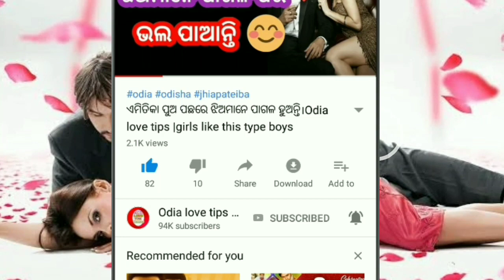କେମିତି ଜାଣିବେ ଝିଅ ଭଲ ପାଉଛି କି ନାହିଁ ? Odia Love tricks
Hy friends

This video is based on kemiti janibe jhia love kruchiii kii nai ?
Odia love tricks
Odia love formula

Hy friends
Friends watch this video I hope you will like this video